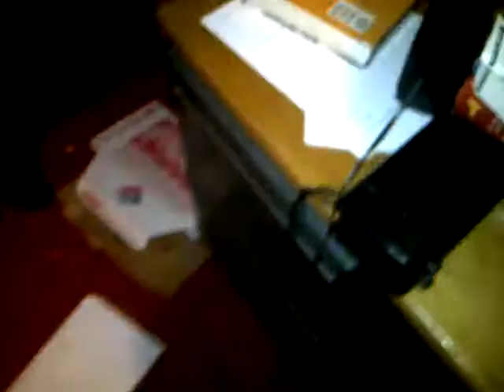teach me how to doughie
lmaaaooooo